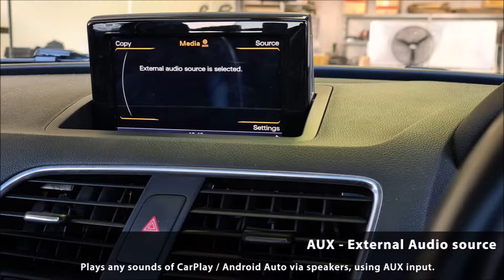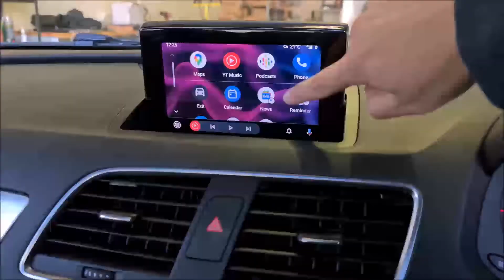AUDI Q3 HN+ 3G MMI - Capacitive Touch overlay CarPlay & Android Auto installed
Capacitive Touch panel has been used.

Vehicle info - 2014 Audi Q3 TFSI, HN+ Sat Nav equipped model.

FAQs:

Q. Does It affect the functionality of the screen itself (opening / closing)
A. Not at all

Q. With the Capacitive touch panel, can you make the original radio also touch functional?
A. It's impossible as the MMI radio wasn't made for touch in the first place
They have 0 ability / reserved setting to accept touch input.

Q. I've heard wireless Android Auto is quite buggy, is this the case?
A. Wireless connection may get affected by many different factors, like bluetooth itself / issue from the phone / our device , or even environment surrounding the vehicle.
We will simply put it this way - Wireless CarPlay / Android auto has been improved quite a lot and It's almost non-glitch platform.
But in the end of the day, It will never beat the Wired connection in terms of stabililty.

Q. Can I install Reverse camera along with this?
A. Yes you can, this car already had one though.

Q. My car doesn't have a Sat Nav, will this still work?
A. Yes, But for those non NAV models, touch isn't really essential either as we have dedicated product for those models which uses the original control panel below the AC vents.